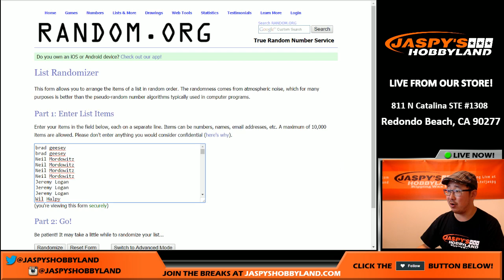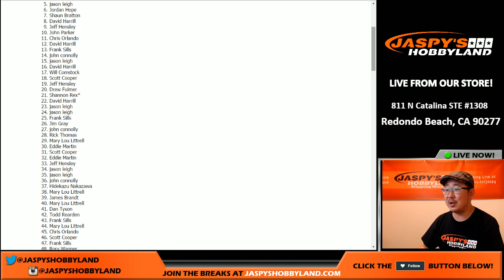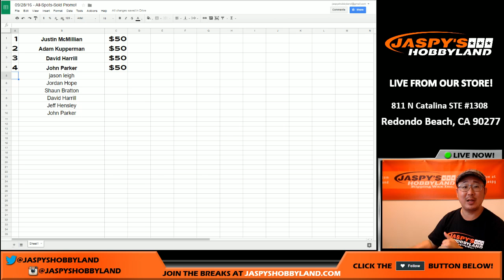09/28/16 - All-Spots-Sold Promo!